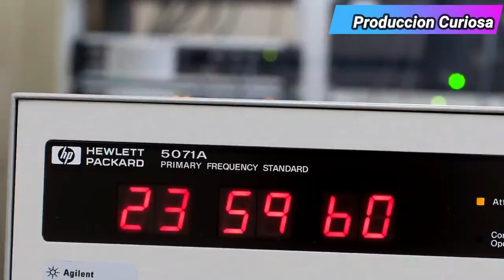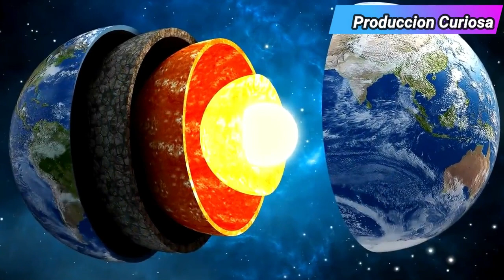Los Dias SERAN Mas Cortos En 2021🌎 Tierra Gira Mas RAPIDO En Toda Su Historia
¡BRUTAL 2021! TENDRÁ los DÍAS más CORTOS en la HISTORIA

Durante el 2021 la Tierra aumentará su velocidad de rotación.

Lo cierto es que el 2020 fue el año más corto de las últimas décadas ya que rotó varios milisegundos más rápido.

Para comprobar esta teoría se tuvo en cuenta que la Tierra gira sobre su propio eje cada 86.400 segundos, es decir, 24 horas. Solo que este tiempo no es igual cada día. Esto se debe a que la rotación puede variar en milisegundos (0.001 segundo). Así se logró comprobar que el 2020 tuvo los 28 días más cortos desde 1973. Incluso, se detalló que el 19 de julio, la Tierra rotó 1,4602 milisegundos por debajo de lo normal.

Para este 2021 se esperan días más cortos
Con este precedente se pronosticó que este 2021 será el año más corto desde 1937. Los científicos encargados de monitorear la velocidad de rotación de la Tierra, consideran que probablemente la duración de los días este año baje 0.05 milisegundos.

De acuerdo algunos expertos, este cambio tendría relación con los cambios del núcleo de la Tierra, sus océanos y su atmósfera. También con la atracción gravitacional de la Luna; y con el calentamiento global.

La situación es tan trascendental que si continúa aumentando la velocidad de rotación, se tendría que intercalar un segundo negativo. Lo que quiere decir que se tendría que saltar un segundo los relojes para sincronizarlos con la Tierra.